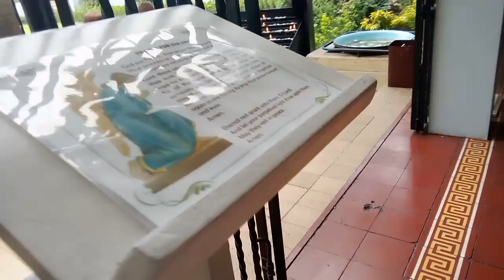#2023 Travel vlog |Nag simba at pasyal sa Fisher Mall|September 10 2023.